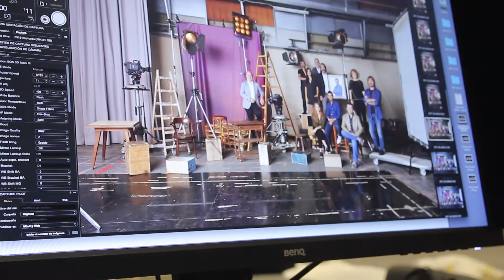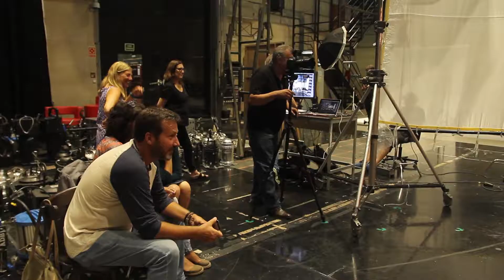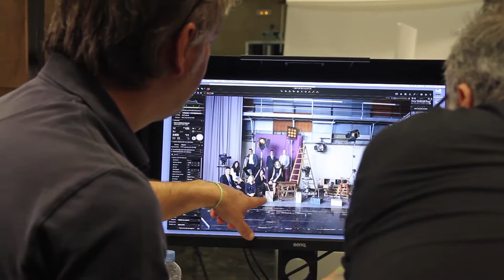TV3 journalists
The shoot consisted of taking/making a multiple portrait, what it means is to photograph 26 people at the same time, in a single photo. Due schedule conflicts with the participants, it was not possible to gather them all at once, I had to take the photograph in three different groups and then join them together in post-production. It was very important that all the skin tones and costumes were in a similar color range, therefore it was essential to work with a good monitor that would offer me a high color quality color, which was fully solved with the excellent monitors of the BenQ SW range.